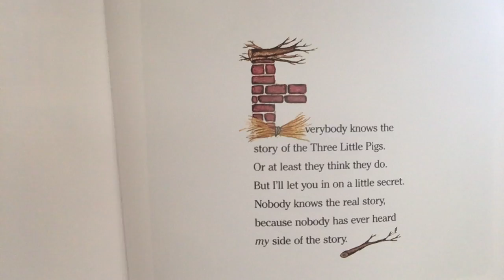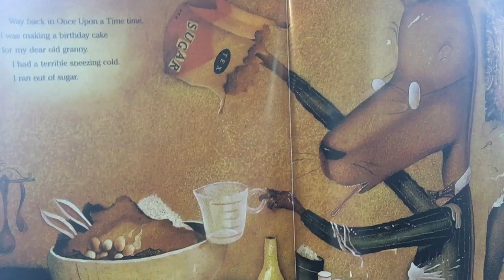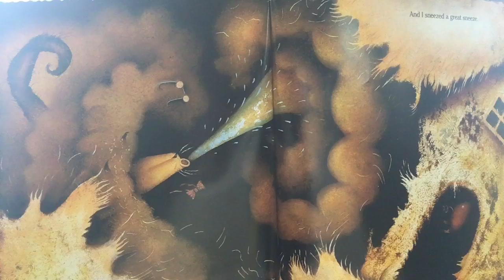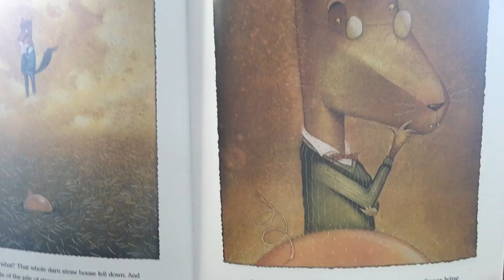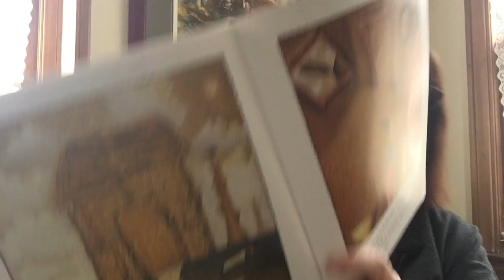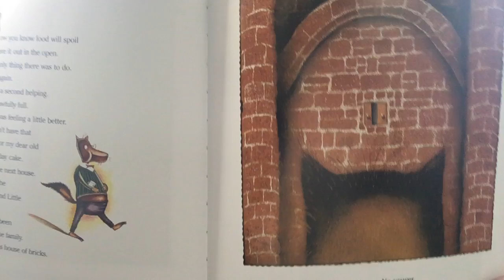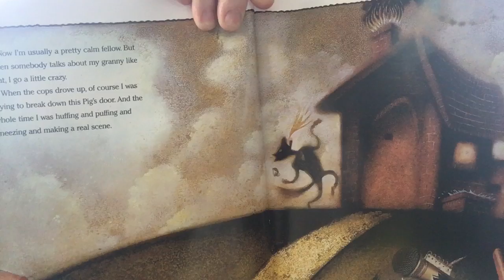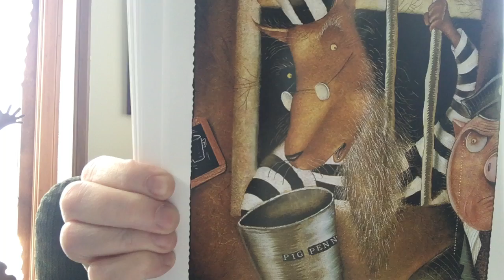The True Story of the Three Little Pigs from Ms Flanagan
This story is told from the point of view of the wolf.